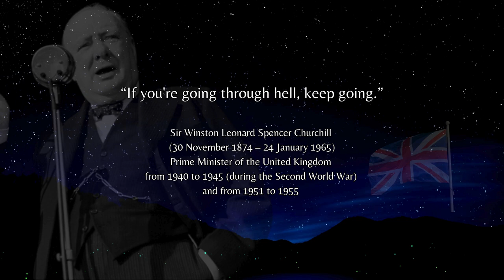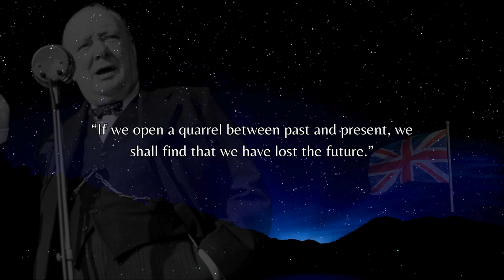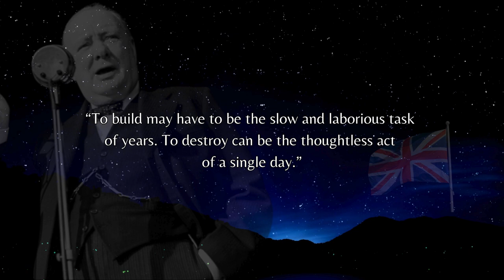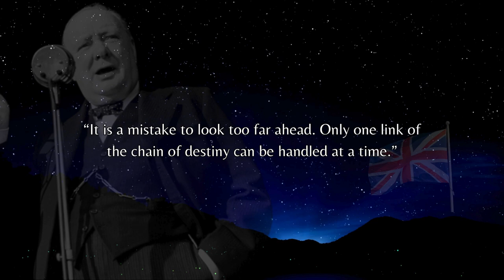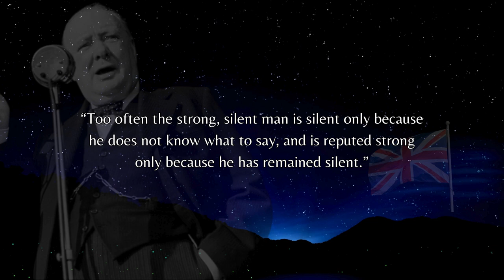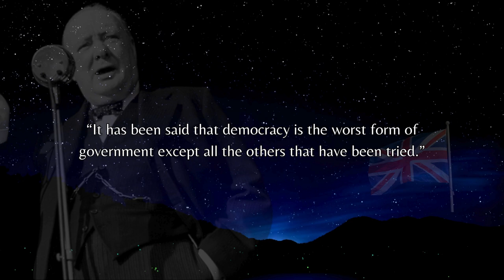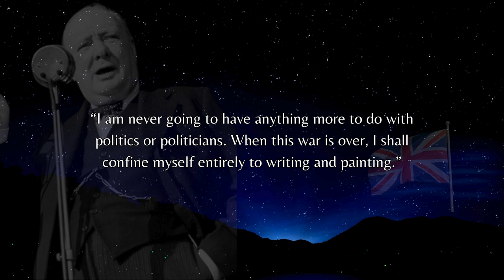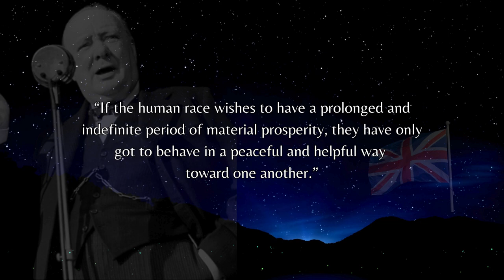Winston Churchill Greatest Quotes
Winston Churchill greatest quotes. Sir Winston Leonard Spencer Churchill (11/30/1874 – 01/24/1965) Prime Minister of the UK from 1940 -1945 (during World War II) and from 1951 to 1955.